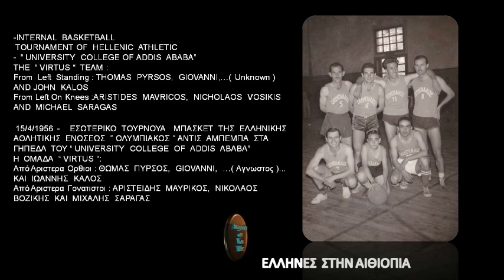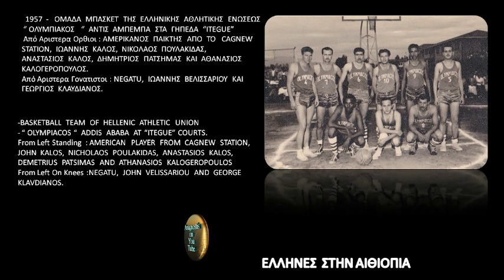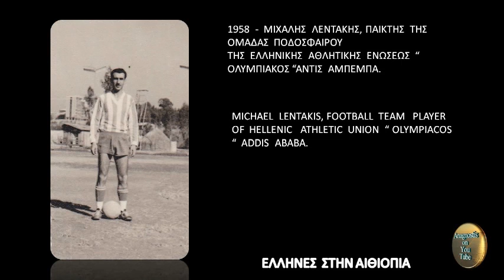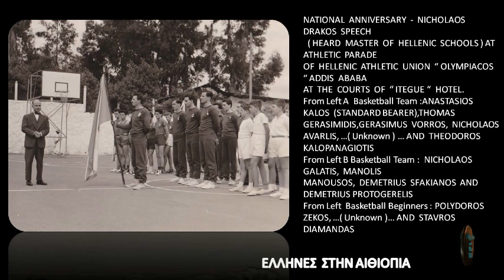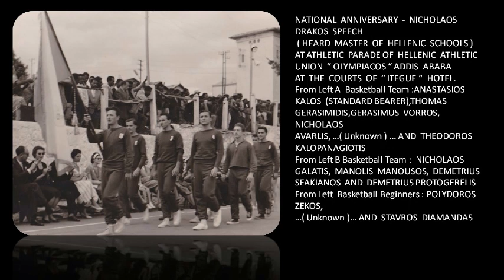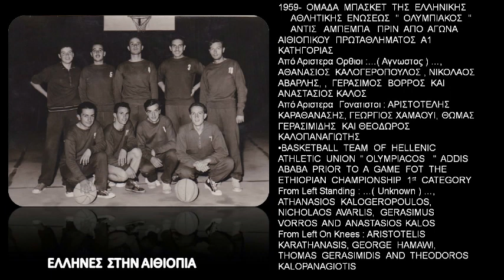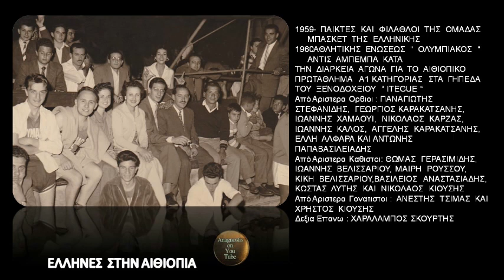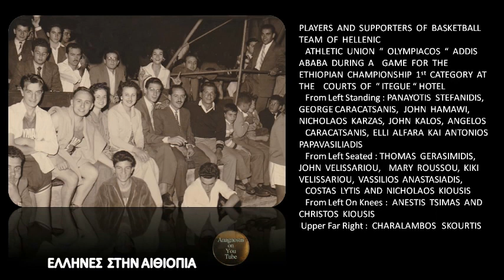GREEKS IN ETHIOPIA SPORT No. 5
ΑΘΛΗΤΙΣΜΟΣ ΣΤΗΝ ΑΙΘΙΟΠΙΑ ΜΕΡΟΣ 5
PHOTOS SUPPLIED BY PANAYOTIS  STEFANIDIS
Anagnostis E-Magazine Production 2013